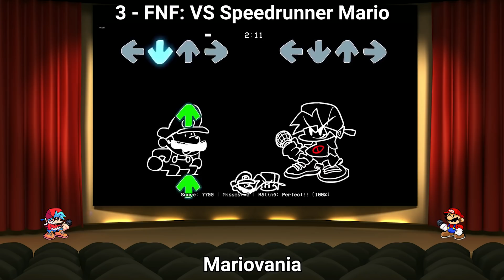Top 10 Mario x FNF Mods (VS Super Mario, Luigi, Waluigi, Jeffy, Yoshi) - Friday Night Funkin'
Hello, Archi Ace introduce the best FNF mods of the popular Nintendo video game series  - Mario. I made the Top 10 Mario x FNF Mods (VS Super Mario, Luigi, Waluigi, Jeffy, Yoshi) - Friday Night Funkin' with unique style of mixing the best gameplay and song moments and reaction from FNF characters on the screen. There are many famous characters like Mario, Luigi, Waluigi, Jeffy, Yoshi, Princess Peach, Toad and other popular characters from Mario series will appear in this video and start another rap battle with Boyfriend and Girlfriend!

Timestamps:
0:00 Intro "Top 10 Mario x FNF Mods"
0:11 10 - SMK x FNF Demo
0:26 9 - Vs. mario :)
0:57 8 - FNF: Vs. Waluigi
1:50 7 - FNF: Vs Cackletta DEMO
2:30 6 - VS. Yoshi - Full Week
3:20 5 - FNF: VS. Mario Rebooted
4:07 4 - FNF - Vs. Jeffy Mod V2
4:58 3 - FNF: VS SPEEDRUNNER MARIO
6:42 2 - Friday Super Star Saga
7:46 1 - FNF: THE ORIGAMI KING [Demo]

Links:
▶ Mario x FNF Mods:
10. SMK x FNF Demo
8. Friday Night Funkin': Vs. Waluigi
7. Friday Night Funkin' Vs Cackletta DEMO
6. VS. Yoshi - Full Week
5. Friday Night Funkin': VS. Mario Rebooted [DEMO]
4. Friday Night Funkin' - Vs. Jeffy Mod V2
3. FRIDAY NIGHT FUNKIN': VS SPEEDRUNNER MARIO
2. Friday Super Star Saga(final update)
1. Friday Night Funkin' THE ORIGAMI KING [Demo]

Previous FNF Top by me:
▶ Top 10 Pibby x FNF Mods (VS Finn & Jake, Gumball, Steven, Spongebob, Robin) - Friday Night Funkin'